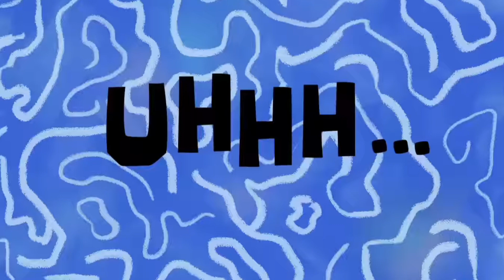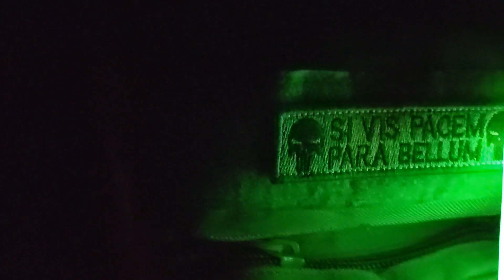living sober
my update of life at 7 years sober.